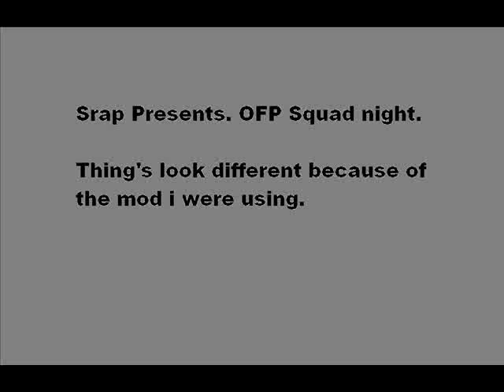OFP SHOTS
Pictures of Cob squad night